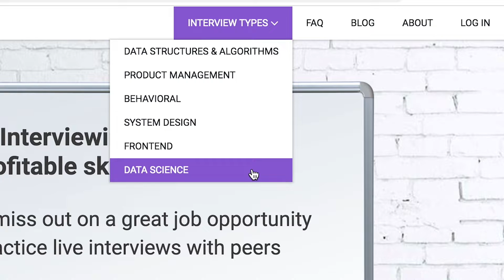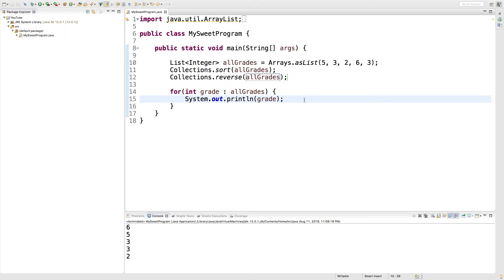Java Programming Tutorial 51 - Sort and Reverse a List with Collections.sort & Collections.reverse